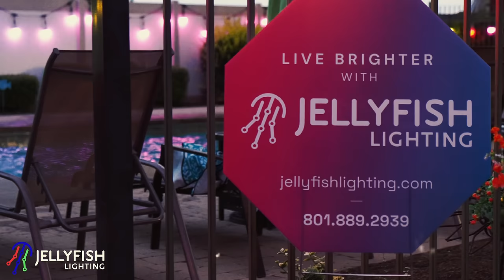JellyFish Lighting Patio Lights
Elevate your entertaining space with color changing lights!